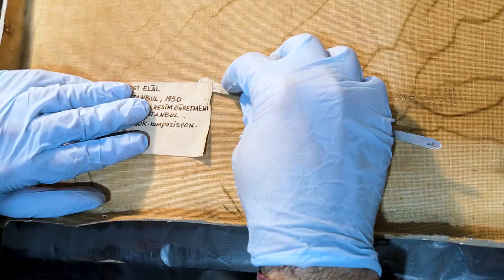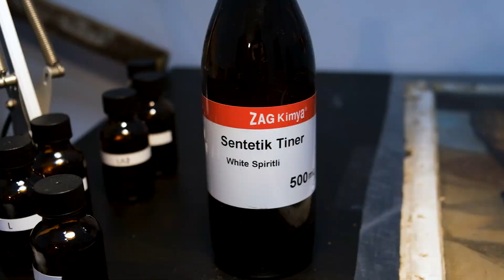Home Studio #1 The Conservation of the Turkish Social Realist Painting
Restoration of Necdet Elal's social realist oil painting in 1967.
-This video contains only ambient music.